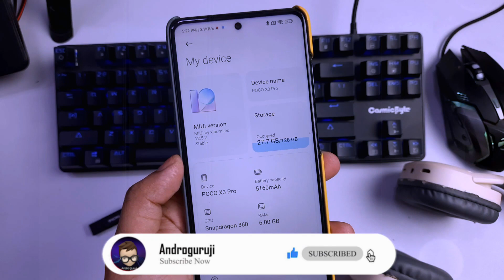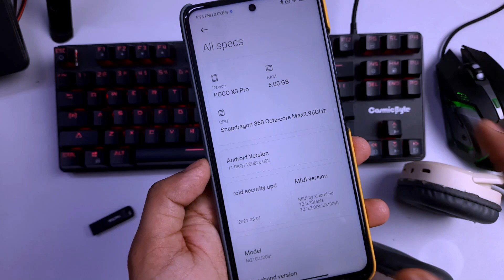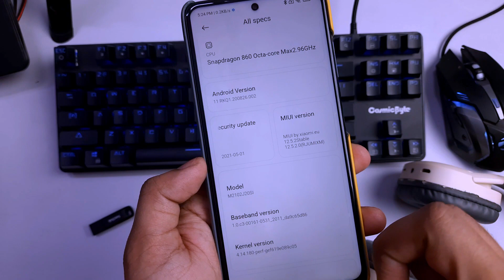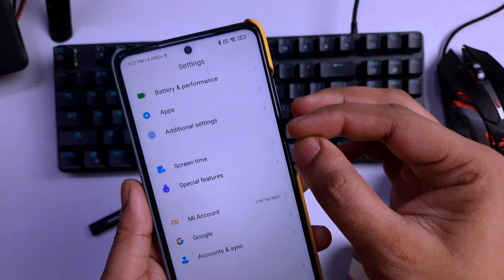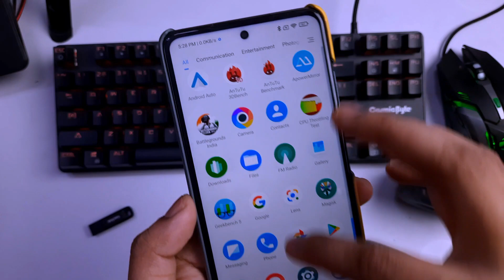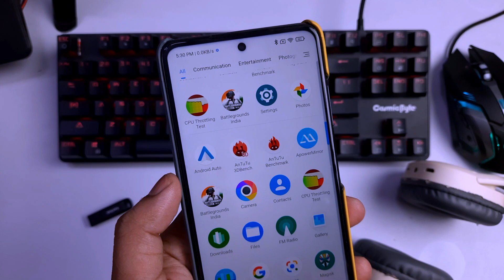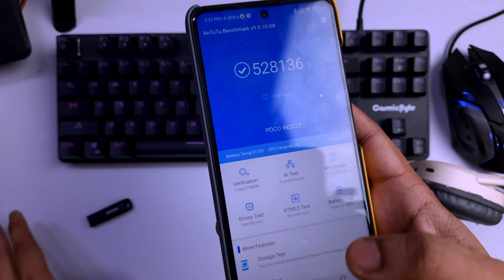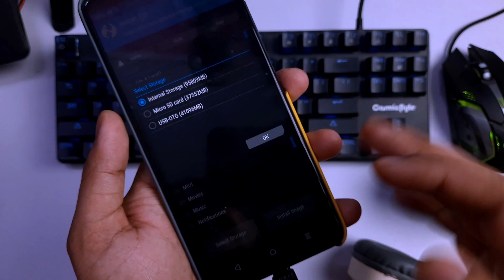MIUI 12.5.2 Poco X3 Pro EU ROM || Best Gaming ROM for Poco X3 Pro 🔥🔥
You Can Use My This Link for Amazon Shopping for Help My Channel
✔👉 Support Andro Guruji Channel.